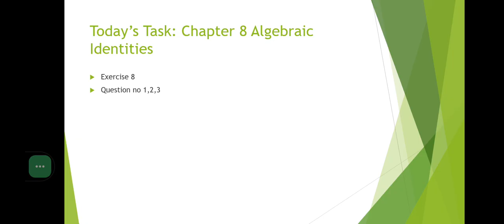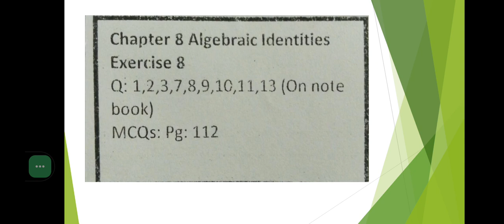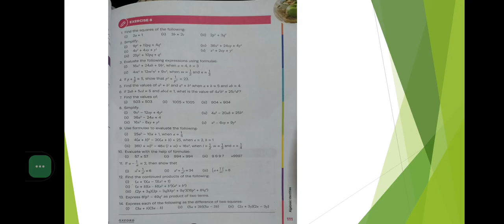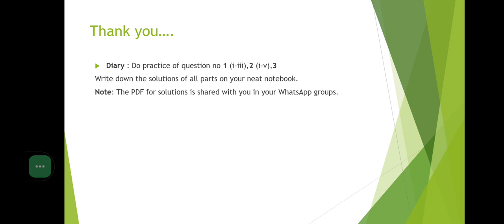oxford math's level 7 exercise 8 question 1,2,3 complete solutions| educative town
Educative town